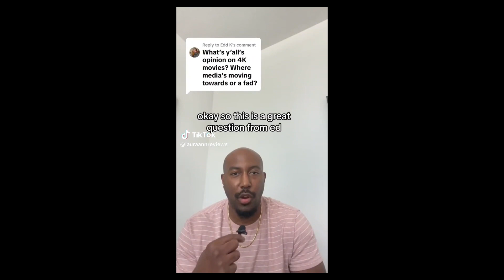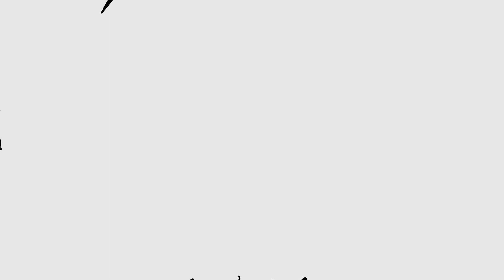4k Physical media | Film Vlog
🎬 Follow LauraAnnProductions 🎬